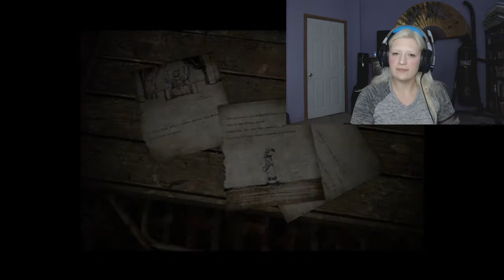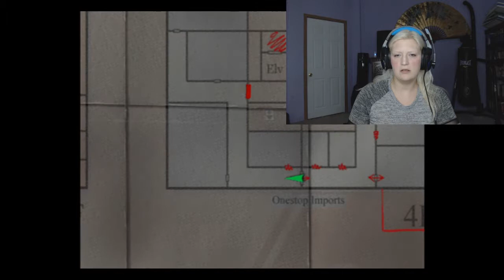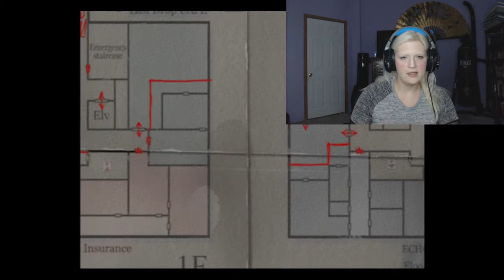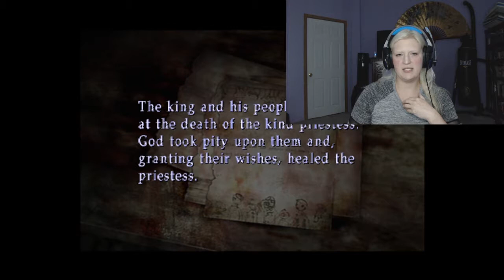LET'S PLAY! Silent Hill 3 (BLIND) Part 8 - Can I Have Nothing Nice in This Town?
You may have taken Harry from me, but you can never have my James.